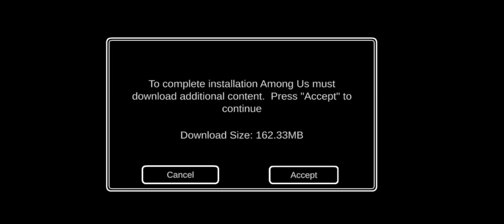WHO IS THE IMPOSTOR (AMONG US) PART 2